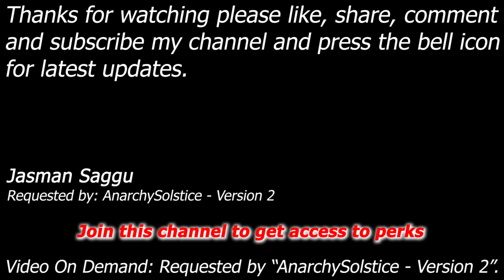WWE SmackDown vs Raw 2009 - Edge, Tommy, Batista, Cena, Big S, Jimmy W - 6 Man Battle - AnarchyS V-2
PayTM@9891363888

Edge vs Tommy Dreamer vs Batista vs John Cena vs Big Show vs Jimmy Wang Yang

Match: 6 Man Battle Royal Match
Requested by: AnarchySolstice - Version 2